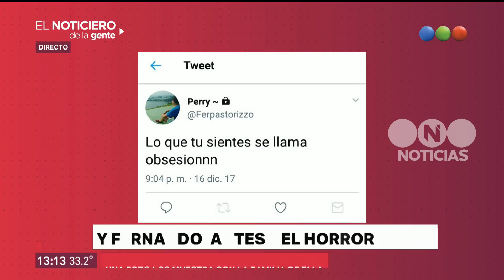Los últimos tuits de Fernando – El Noticiero de la Gente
Más Nahir Galarza mató a Fernando Pastorizzo de dos disparos luego de sacarle el arma reglamentaria de su papá, que es policía. La joven confesó el crimen, sin embargo, al igual que su familia, afirma que tenían una relación libre y que no eran novios, aunque una foto donde se los puede ver juntos de vacaciones contradice estos dichos, al igual que los tuits de Fernando, que denotan que algo no andaba bien entre ambos. Ahora la justicia tratará de determinar el móvil del asesinato y el vínculo que los unía para determinar la culpabilidad.